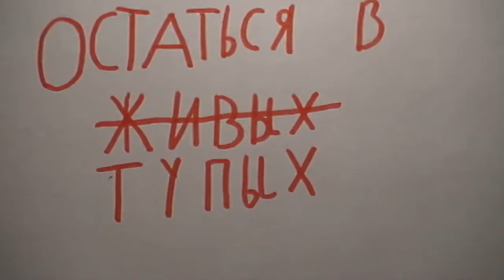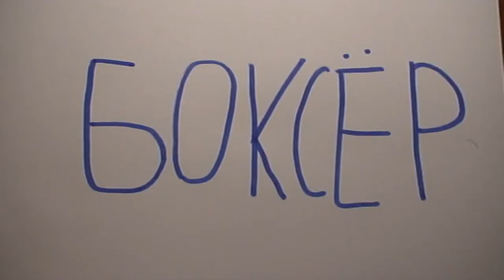Остаться в тупых